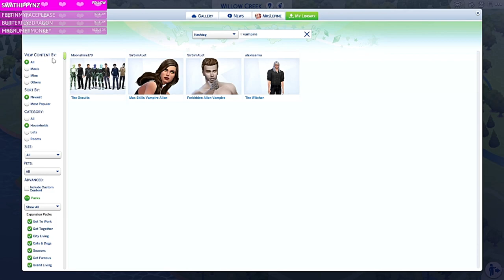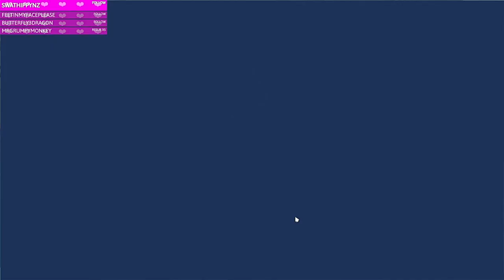Career Legacy Challenge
If you like challenges and The Sims this series is for you! Starting with nothing and trying to become something, the rules are down below!